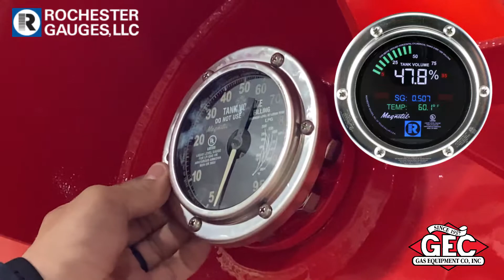Rochester Gauge "Rough Rider" Transport Gauges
The M6300 series Rochester Gauge, Magnetel, Rough Rider gauge from Gas Equipment Company is designed with an exclusive spring-controlled shock absorber on the float arm to withstand the vibration and shock inherent in mobile applications. With decades of innovations their proven service life in both on-highway and off-road transports, carrying liquids, including LP-Gas and Anhydrous Ammonia, is unsurpassed.